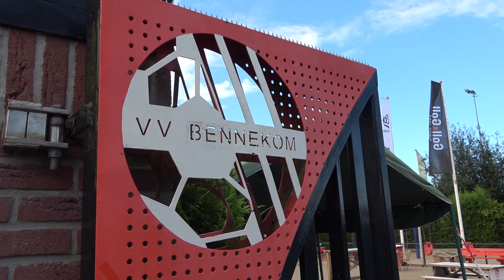Eerste DOVO JO15-1 doelpunten 2020-2021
m.me/SpakenburgseVisspecialist
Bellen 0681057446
Info

100%voetbal is dé nummer 1 online voetbalspecialist van Nederland! Schoenen, kleding, voetbaltenues & veel meer! Bestel online of kom langs in een van onze winkels in Veenendaal en Ede.

Voor de heerlijkste gerechten in Scherpenzeel of thuis bezorgd, ga naar
En krijg 10% korting op je bestelling!
Let op binnenkort kunt u niet meer bestellen op sphinxonline.nl.